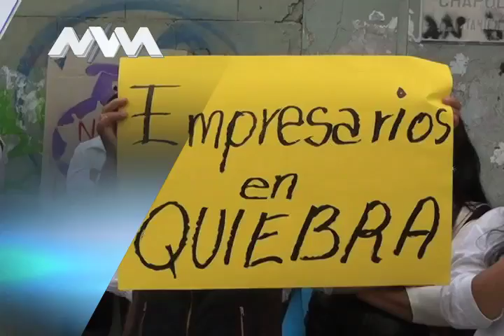Las noticias de la noche.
Lo que encontrarás en el Noticiero de la Noche con Delfino Antonio Vásquez en el canal 152 de izzi telecom.